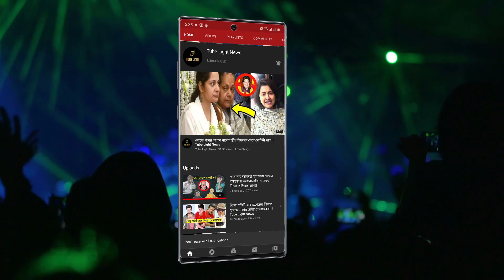শারীরিক নির্যাতন নয়, সালমানকে ছেড়ে যাওয়ার পেছনে ঐশ্বরিয়ার অর্থ সম্পদই ছিলো মূল কারণ!!